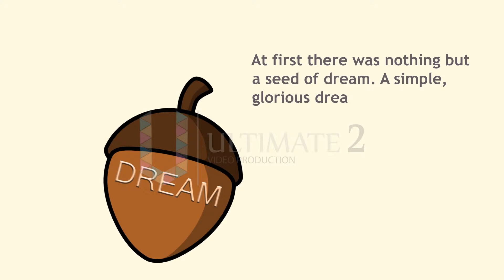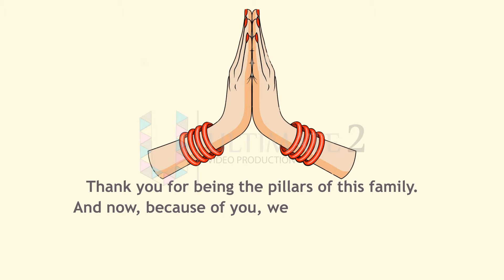UltiVid –Event video - Company -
We teamed up to give shape to your thoughts!
We are here to give you new dimensions and take your imagination one step ahead
With our every new venture we intent on unleashing the full potential of every idea, product or service we involve in.  Here at ULTIVID.com we aspire to accomplish every challenging assignment and release virtue of patron with utmost proficiency. Outspreading your business, to vast progressive world through our celebrious corporate motion graphics, 2d and 3d animated videos, explainers, promotional videos and other creative and responsive services. We are here to making boring look gratifying by the sheer work of perfection and turn each concept into a luring product, awstrucking the audience. For more business conversions, let’s work together.
Spreading out in the globe has become easier than ever , with the boom in multimedia and video production.  Video animation through creative and two way approach can bring the benefits to your business, promote it well. We here at ultimate 2 give you the required platform portraying your product in the best possible way.
Communication, information technology, 2D,3D animation has become the new face of marketing in the world and to get to the targeted audience it is very creative method and powerful enough to get your audience immersed into it .
We are here to help you achieve new splendors in your business and put you out in the world with spellbinding image of your product, be it anything we make it sure to make it engaging enough for the viewers hence increasing the clientele.